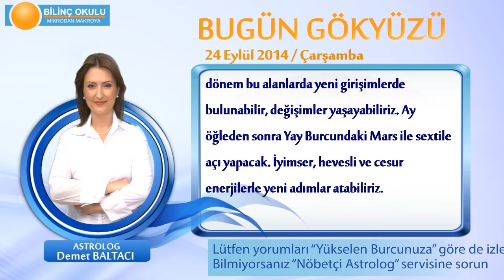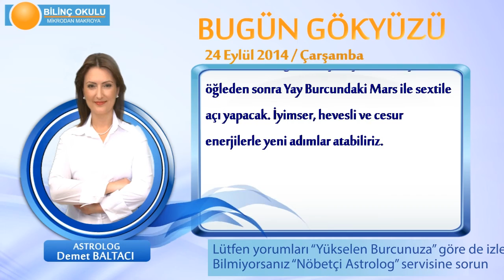BOĞA Burcu, GÜNLÜK Astroloji Yorumu,24 EYLÜL 2014, Astrolog DEMET BALTACI